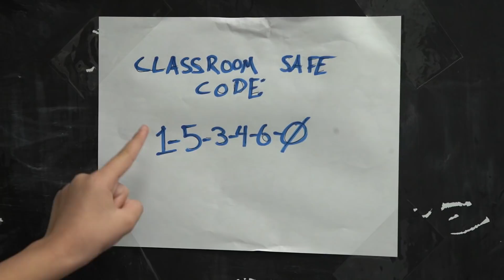The Classroom Safe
There's a safe in this classroom...what's in it?